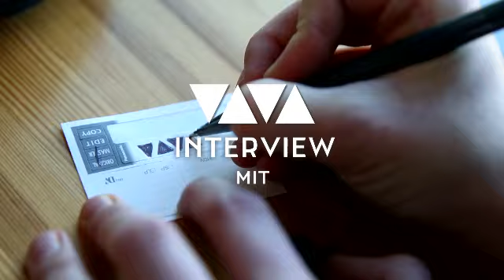VIVA Interview mit Afrojack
Im Interview mit dem sympathischen Elektro-DJ Afrojack haben wir jede Menge aus dem Leben des 26-Jährigen erfahren, das wir Euch selbstverständlich nicht vorenthalten wollen.